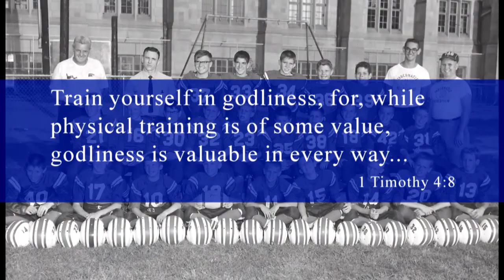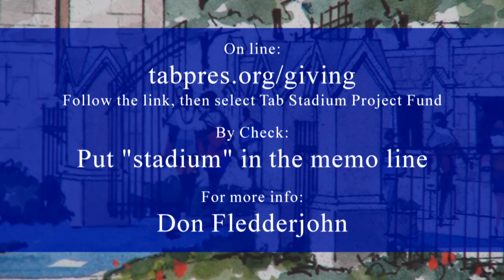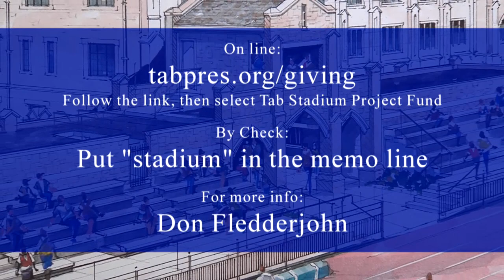Tab Recreation Mini-Stadium Update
Update on the construction and fundraising for the Tab Recreation mini-stadium and infrastructure improvements.